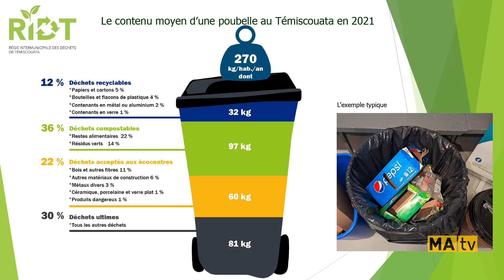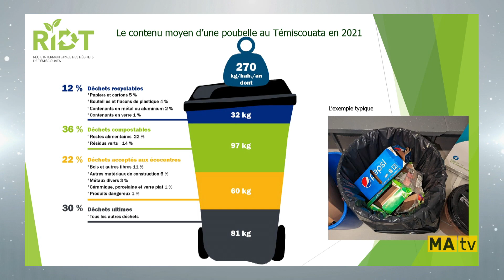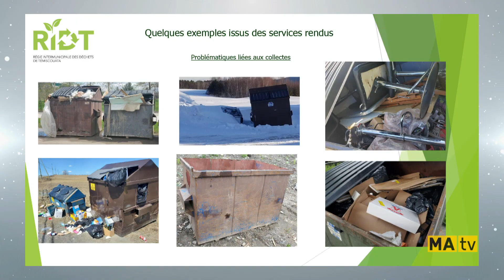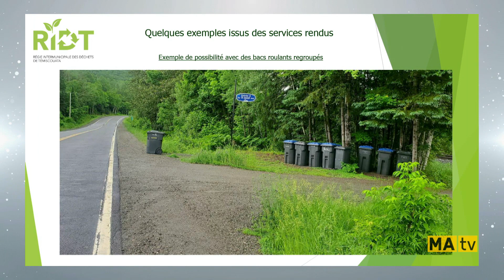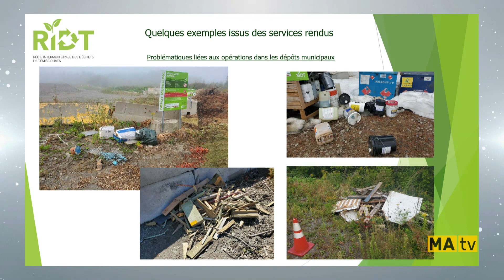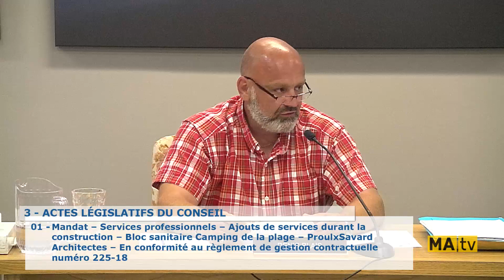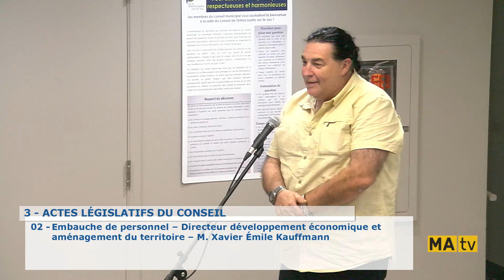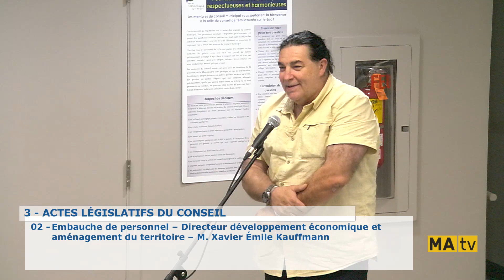Conseil de Ville 2023 - 5 septembre